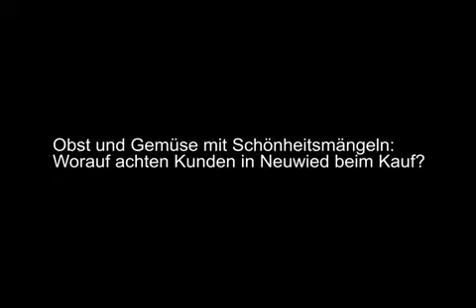Krumes Gemüse: Worauf achten Kunden?